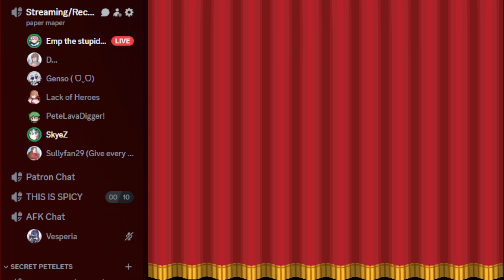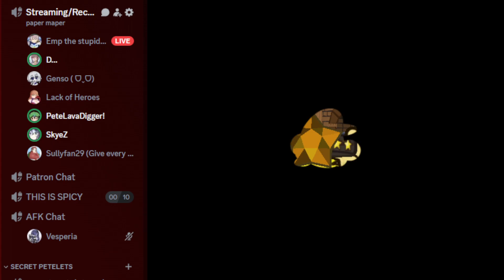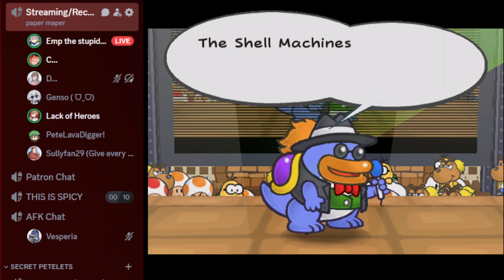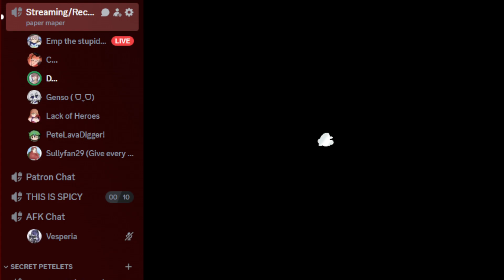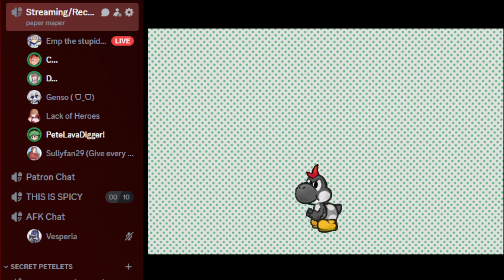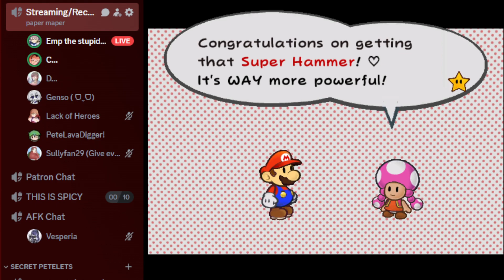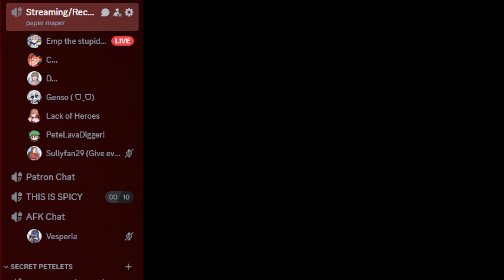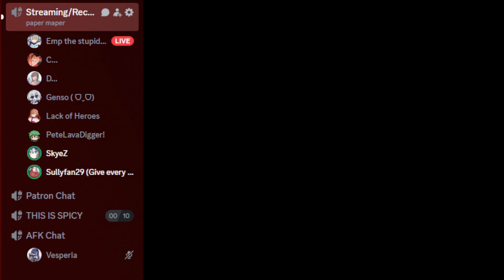Petelets Play Paper Mario: the Thousand-Year Door Part 4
I played my favorite game, Paper Mario TTYD, in a Discord VC with some friends on my birthday, and now we're committed to play through the rest of the game together let's GOOOOOO

Just a warning, we get a little unhinged and chaotic, and some of the conversations we have are stupid as hell